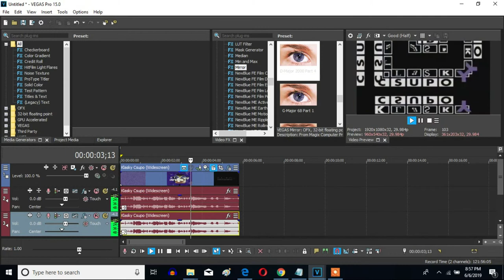How To Make D-Major 2000 On Sony Vegas Pro (New Effect)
Let's learn how to make D-Major 2000 on Vegas Pro. A new effect I made.